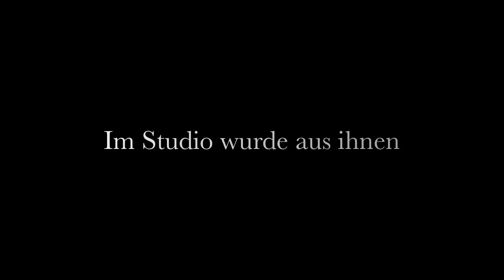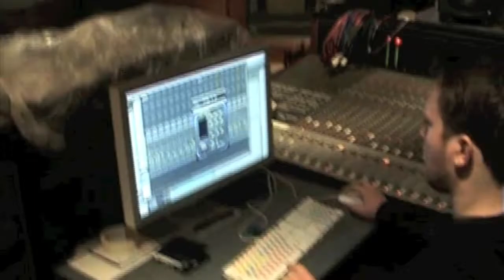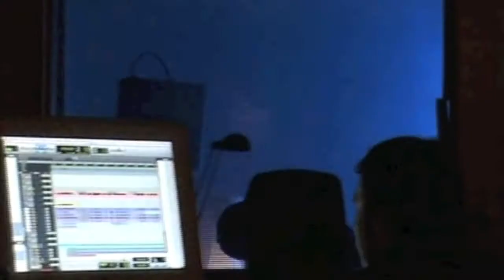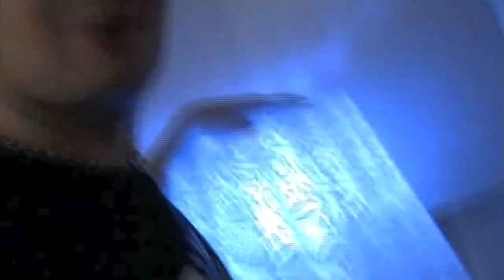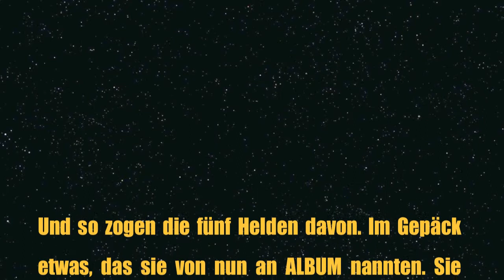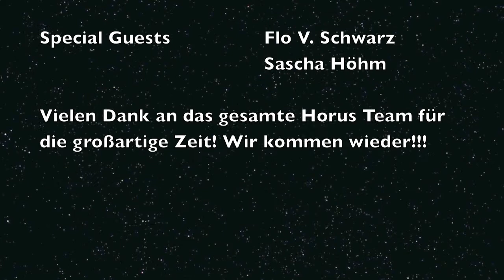STAATSPUNKROTT - Der Videoblog (Teil 12)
In der letzten Episode des Studiotagebuchs im Videoblog zeigen STAATSPUNKROTT wie die letzten Gesänge aufs Album kommen und vor allem wie sie Abschied feiern! Natürlich nicht ohne einen kleinen Ausblick zu geben, wie es hier weiter geht ...